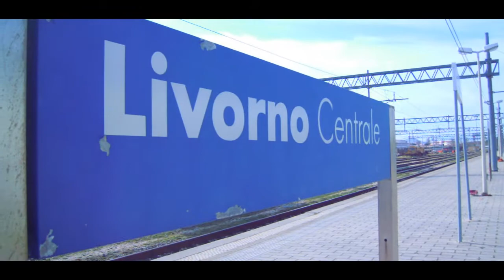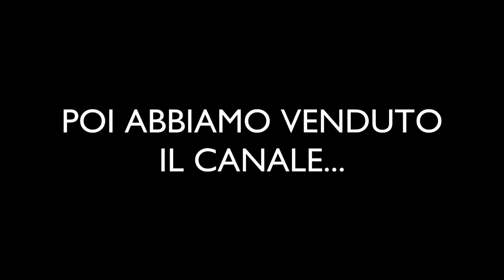VLOG - Una giornata a Livorno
Ciao ragazzi!
Ecco il video del nostro piccolo viaggio a Livorno!
Un ringraziamento speciale a Giovanni Causarano, Alessia Zuccaro, Martina Serio, Federico Fiorini, Valentino Amadori, Tommaso Pierattini, Oscar Bassett, Liveri Pinton e Gabriele Rossi, che ci hanno fatto divertire davvero tanto!